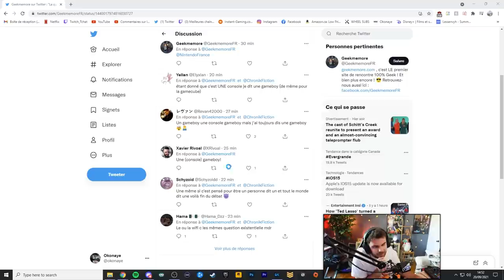Le RÊVE de tous les Supports